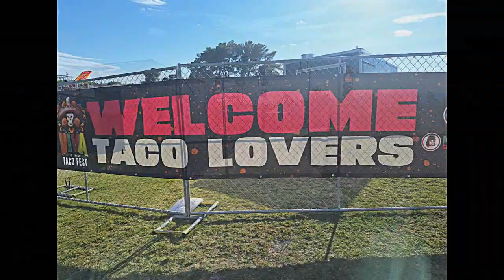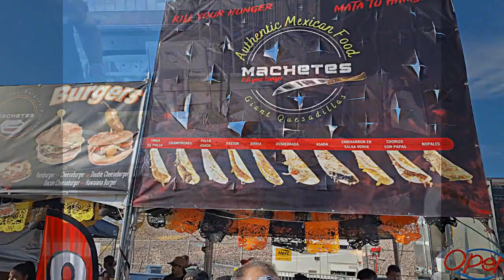The Great Las Vegas Taco Festival 2024 (Food, Entertainment, Carshow & Wrestling)